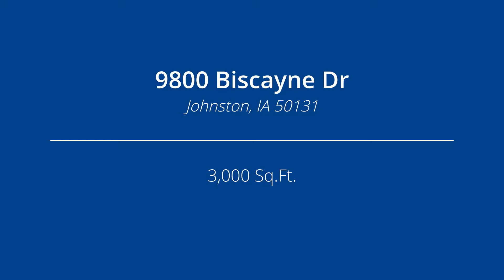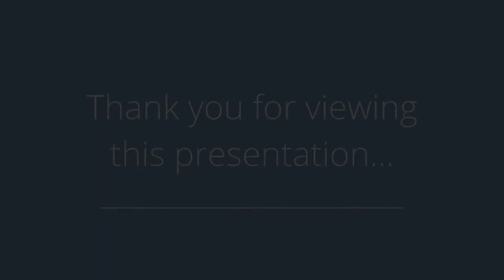9800 Biscayne Dr, Johnston, IA 50131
Presented by: Bruce Seymour